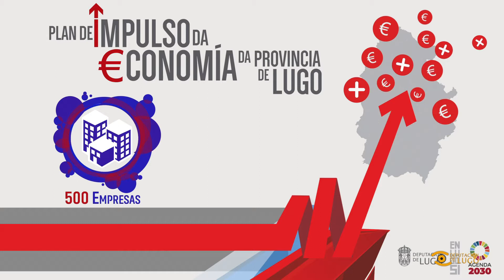Noticia de Lugo: Presentación Reiníciate: enfoca o teu futuro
Tes entre 16 e 30 anos, estás no paro e inscrito no Sistema de Garantía Xuvenil? Presentámosche un Plan de Emprego da Deputación e a EOI que está pensado para ti. Xa te podes inscribir en empleojovenlugo.es